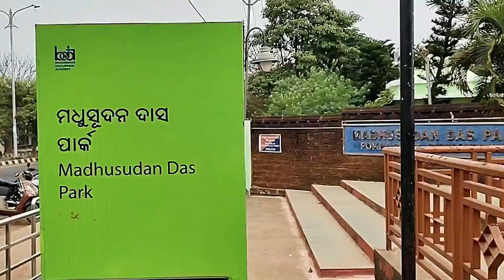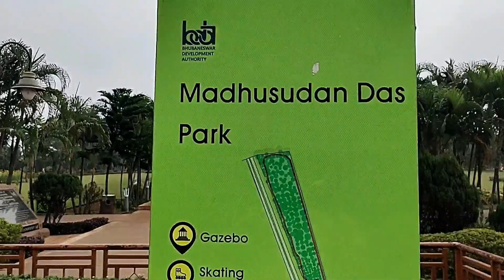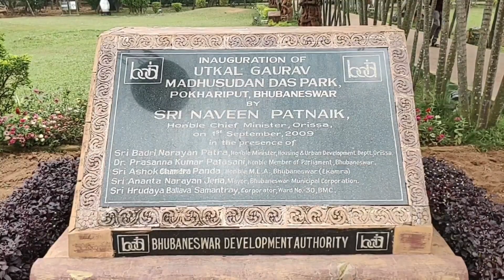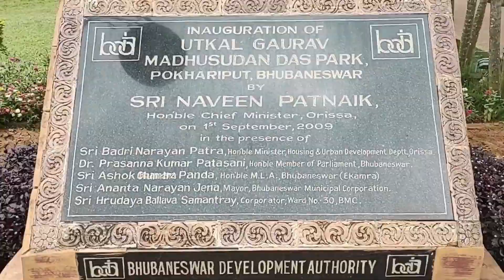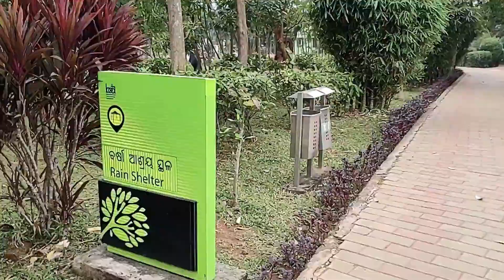Madhusudan Das Park | ମଧୁସୁଦନ ଦାସ ପାର୍କ ପୋଖରୀପୁଟ ଭୁବନେଶ୍ୱର | मधुसुदन दास पार्क पोखरीपुट भूवनेश्वर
Hi Friends,
In this video I have shown in brief about a park in BBSR smart city known as "Madhusudan Das Park".
Named after the first graduate and advocate of Odisha " Utkala Gaurav Madhusudan Das".
This park is maintained by BDA(Bhubaneswar Develoment Authority).
This park was inaugurated on 1st September 2009.
The entry to this park is free for all.
Park opening time is from 05:00 a.m. - 09:00 p.m. daily.
Facilities present in this park:
1. Gazebo/Rain Shelter
2. Childrens(upto 12 years age) playing area
3. Toilet for both Male & Female
4. Skating Rink
5. Open air Gym
6. Yoga Platform
7. Drinking Water
8. A very long pathway (best for Walking/Jogging)
Feature not present in the park:
1. A Fountain/Water body
This park is very large as regards to its area and still there is more area inside the park to make it useful for the visitors.
This park shares one of its boundary with Biju Patnaik International Airport.
Location of the park:
Pokhariput, Bhubaneswar, District: Khurda, Pin Code: 751020, Odisha.
Google Maps plus code: 6RW6+39 Bhubaneswar, Odisha.